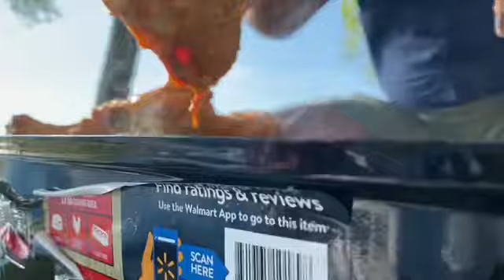জীবনের প্রথম চাচা_চাচী,বাবা-মার সাথে বার্বিকিউ আমেরিকাতে,ইহান বাবুর😍RabeyaAnny